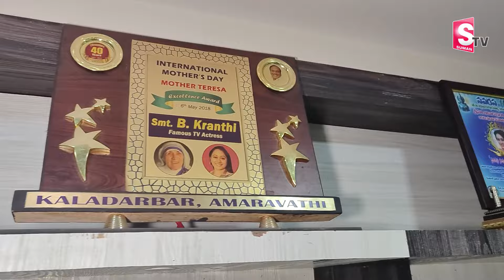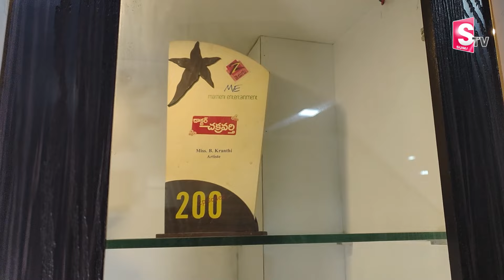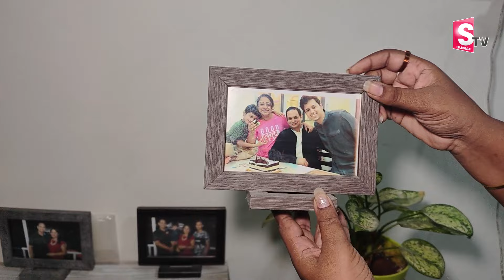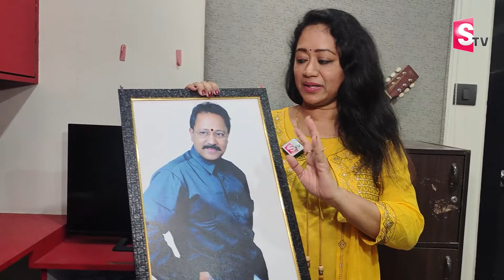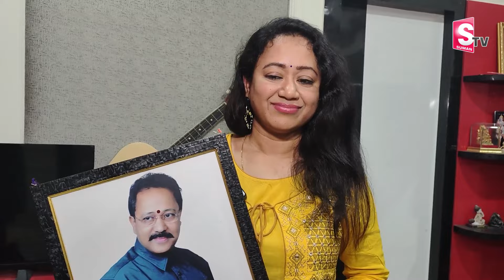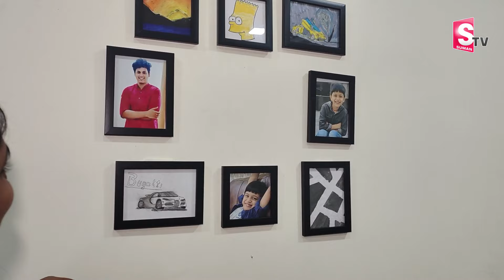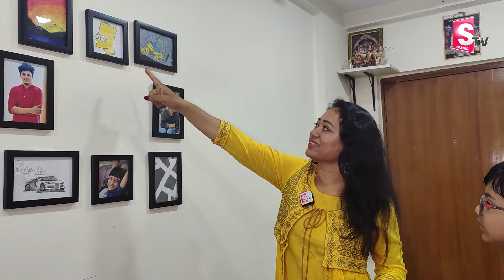Serial Actress & Dubbing Artist Kranthi Balivada Home Tour | Serial Actress Kranthi House Visuals